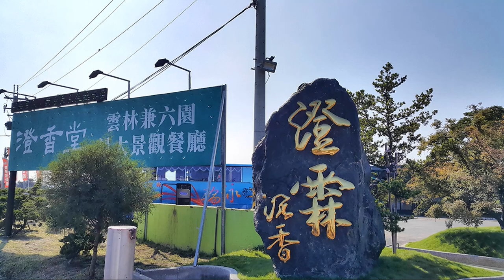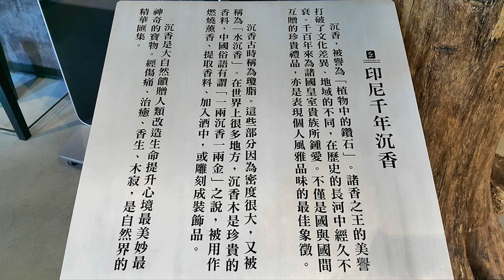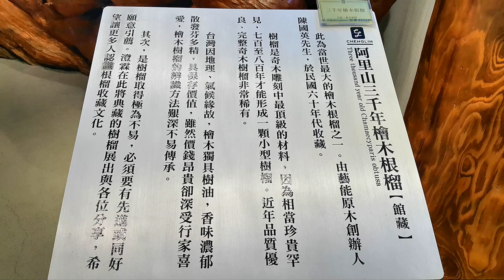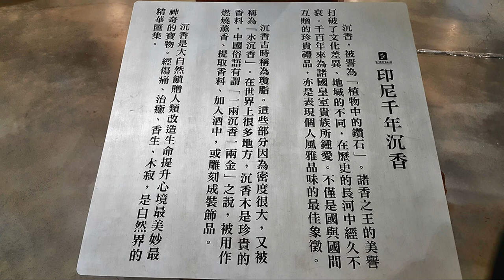虎尾 澄霖景觀休閒農場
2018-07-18  雲林虎尾  澄霖景觀休閒農場